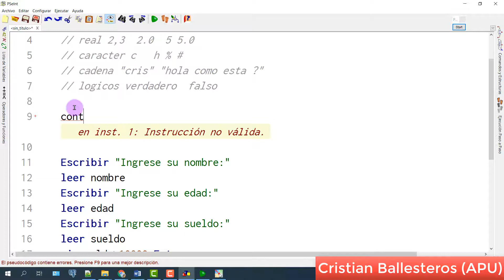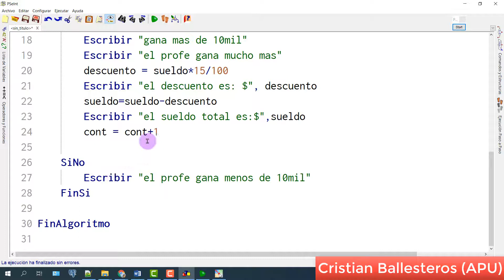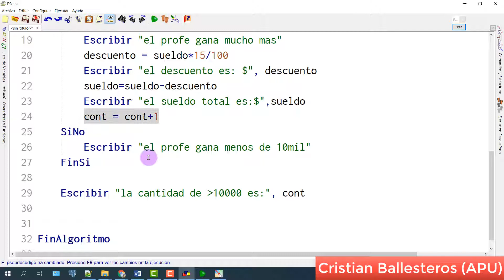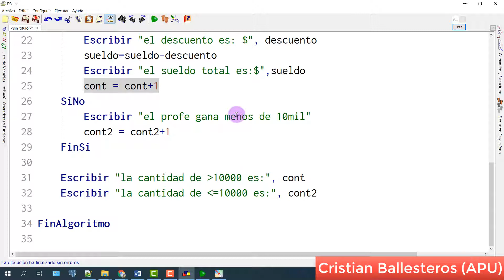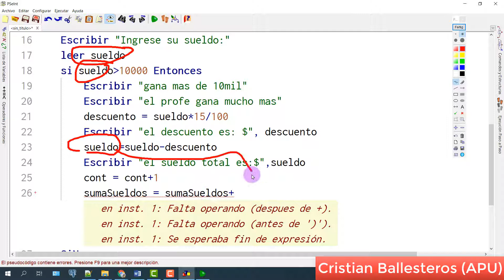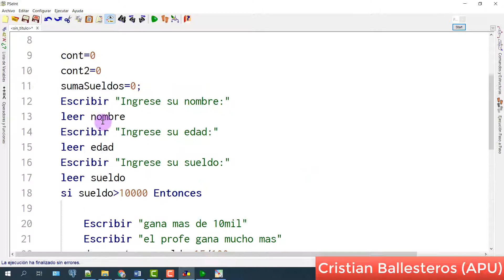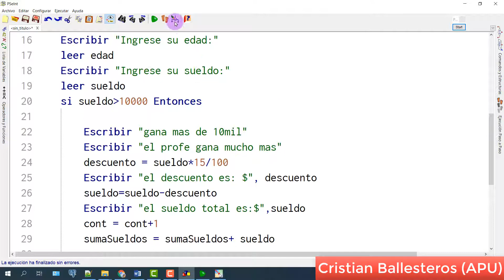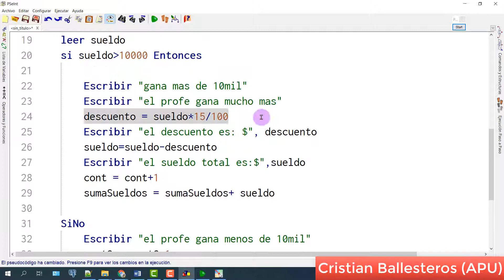Pseint ingresar sueldo si el sueldo es mayor calcular un descuento contar y suma PARTE 4/4